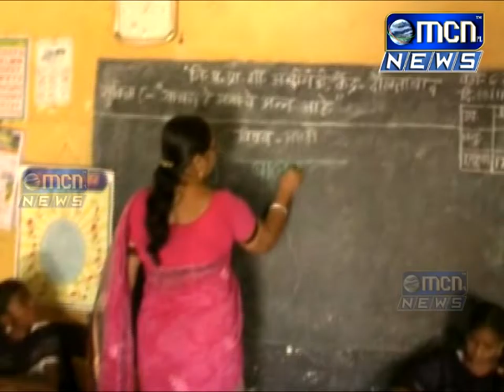अब्दीमंडी या गावातील जिल्हा परिषदेच्या शाळेची इमारत ढासळत असून शाळेत विद्याथ्र्यांना पाठवायचं की नाह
अब्दीमंडी या गावातील जिल्हा परिषदेच्या शाळेची इमारत ढासळत असून शाळेत विद्याथ्र्यांना पाठवायचं की नाही असा प्रश्न पालकांना पडला आहे.